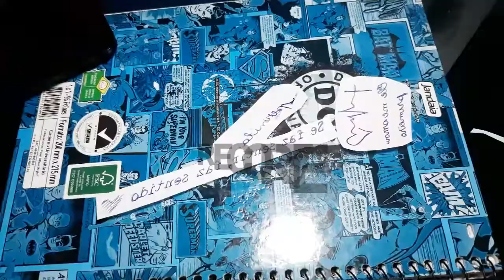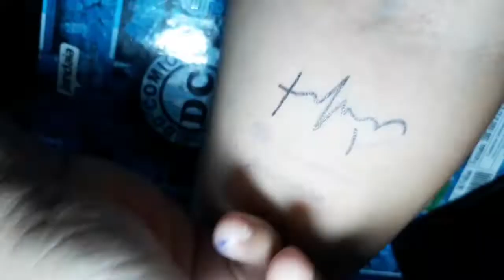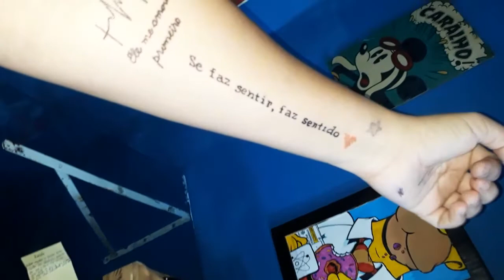FAZENDO TATUAGEM COM CANETA E PERFUME FRASES .FALSAS